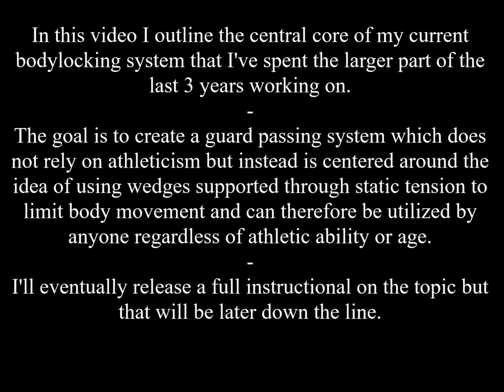Full Bodylock Passing Seminar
I recently taught a bodylock passing seminar at Taylor Biagi's school in Chicago and was lucky to have Rebecca Carillo in attendance who graciously recorded the entire thing (I had left my own camera battery at home like a moron).

I've spent the last few years really working on my guard passing especially my pressure passing. I first got into bodylocks after Craig Jones told me at RGA that it was something he liked and after I saw the Miyao brothers have a lot of success with it. Neither of these guys are very athletic per se but both are very statically strong. Athleticism is hard to build but static strength is much easier to work on and thus I felt that bodylock passing was a style I could replicate with success. I also really like how systematic you can make bodylocks because of the fact that your opponents movement is dramatically reduced and that therefore you can predict his reactions fairly reliably.

I will eventually release a full instructional on bodylock passing and pressure passing in general but for now here's a seminar with major portions of the core of my current system.